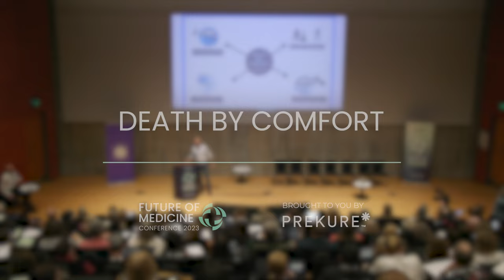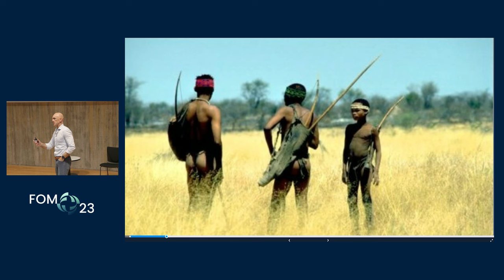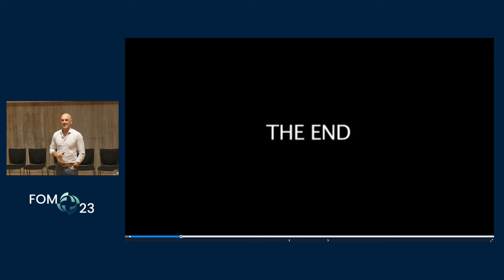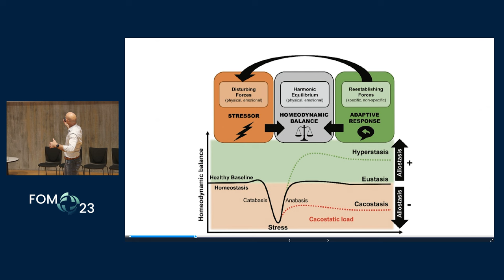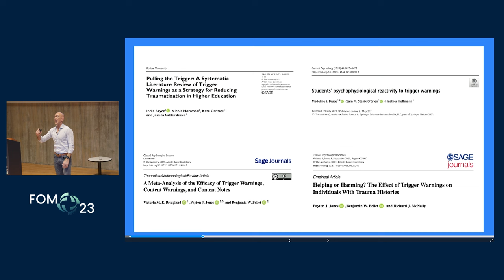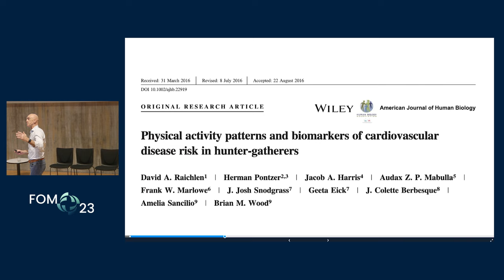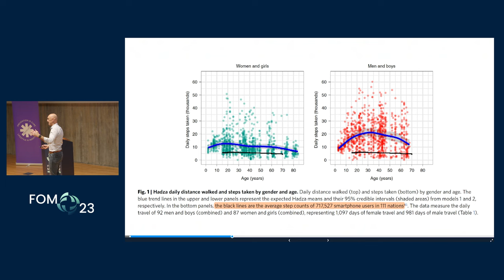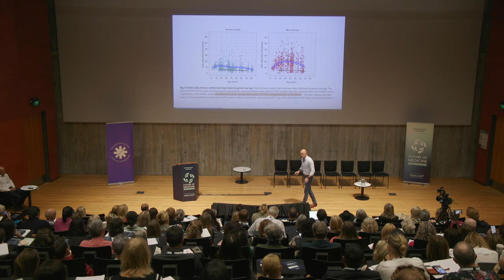Death by Comfort | Paul Taylor | FOM23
Neuroscientist, Exercise Physiologist and Nutritionist Paul Taylor delves into death by comfort, at the Future of Medicine Conference 2023. Take a look at how modern life is killing us and what's needed to survive and thrive in the modern world.

About Paul Taylor
Paul Taylor is an expert in the fields of neuroscience, psychology and human performance. An incredibly dynamic speaker, Paul is known for his ability to engage and captivate large audiences with his charismatic and energetic style.

A former British Royal Navy Aircrew Officer, Paul Taylor is an Exercise Physiologist, Nutritionist and Neuroscientist. He is currently completing a PhD in Applied Psychology where he is developing and testing resilience strategies with the Australian Defence Science & Technology Group.

As the Director of the Mind Body Brain Performance Institute, he has spent his career researching and developing strategies to optimise performance in both individuals and organisations. In 2010 Paul created and co-hosted the TV series Body and Brain Overhaul. His BioAge software is used by a number of Australian and international health club chains and in 2010 and 2015 he was voted Australian Fitness Industry presenter of the year.

Author of the best-selling book “Death by Comfort”, Paul also has a proven track record in leadership and dealing in high-pressure situations, through his former roles as an Airborne Anti-submarine Warfare Officer, a helicopter Search And Rescue crew member, and through his rigorous training in Combat Survival and Resistance to Interrogation.

About the Future of Medicine
The Future of Medicine is a ground-up movement, challenging the status quo in our current ‘sick care’ system, and shifting the narrative from “bottom-of-the-cliff” stopgaps to sustainable proactive preventions and lifestyle interventions.

The Future of Medicine is powered by PREKURE, Australasia’s leading provider of university-level training in preventative lifestyle medicine for individuals and professionals.